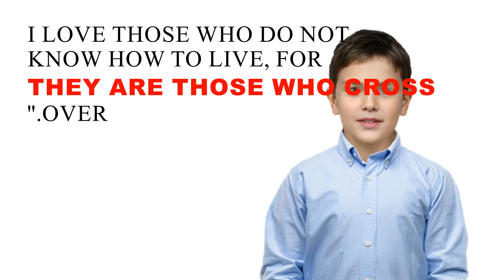Culture Jammer Marlow Nietzsche Cannibals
The Jew of Malta, Should we replace Manson with  with robot girls and monkeys? Oh that is next time. This time some loon is going on about  his friend going on about legalizing cannibals  AI generated stuff.

Bitccoin
bc1qlsudtus5upa8jrszzvugazaj56zakxtvygg4ge

Dogecoin

DURuMVhPK1rpUCDBCwSUSxRSqZHzYB4zui

Shiba inu

0x17C200c68D0F4bb32F363be705A9f423324e2e76

Tools used to create this video:
Kaiber A.I.